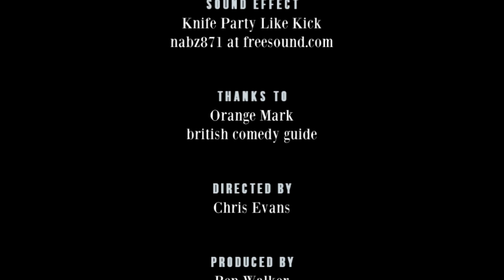Sophie Willan - Richard Herring's Leicester Square Theatre Podcast #178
How To Twerk

Richard is marvelling about a new interpretative dance based on “All You Need is Love” but soon he will be dancing himself with brilliant new comedian and writer, Sophie Willan.

They talk about how a trip to Ibiza with your techno-loving gran can ignite a love of theatre, what Rylan is like in real life, the therapeutic nature of stand up (and whetter it’s healthy to work things through on stage), the intersection between madness and comedy, growing up in and out of care, thinking Richard Ashcroft is your dad and why comedy and theatre are so middle class. Plus is it always best to be in a monogamous relationship and how much is comedy like sex work? If you’ve seen Richard dancing, then not very much.

Sign up for renewable energy and receive £50 credit and probably save money on your bills with Bulb